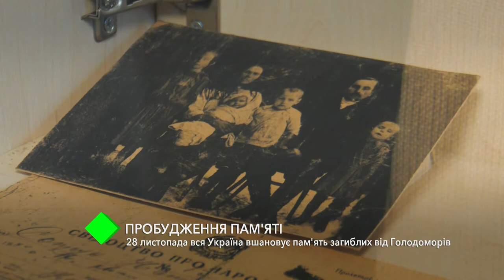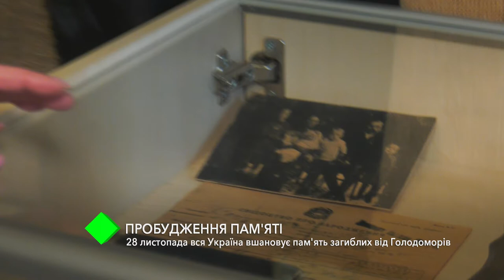Пробуждение памяти: 28 ноября Украина скорбит о жертвах Голодоморов